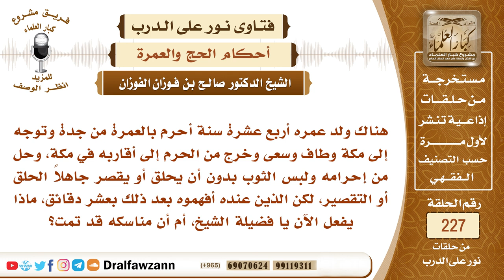2422- حكم من اعتمر ثم خلع ثياب الإحرام قبل أن يحلق أو يقصر جاهلا بالحكم؟ - الشيخ صالح الفوزان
"السؤال: هناك ولد عمره أربع عشرة سنة أحرم بالعمرة من جدة وتوجه إلى مكة وطاف وسعى وخرج من الحرم إلى أقاربه في مكة، وحل من إحرامه ولبس الثوب بدون أن يحلق أو يقصر جاهلاً الحلق أو التقصير، لكن الذين عنده أفهموه بعد ذلك بعشر دقائق، ماذا يفعل الآن يا فضيلة الشيخ، أم أن مناسكه قد تمت؟
السيرة الذاتية :
للاشتراك في قناة الشيخ صالح الفوزان

رئيس الفريق
لمشروع كبار العلماء